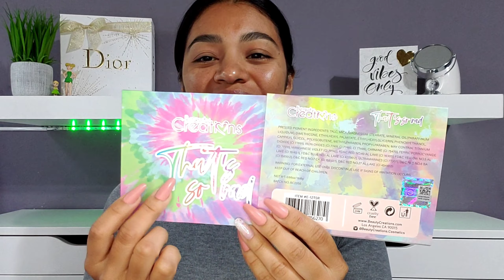That's so rad x @BeautyCreations Maquillaje con delineado 💜💙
Maquillaje con paleta that's so rad
maquillaje colorido con delineados

espero esten teniendo lindo día 😊

Paleta: That's  so rad @beautycreations.cosmetics
Rubor : Choose Beauty @beautycreations.cosmetics
Base: Super Stay de @maybelline
Contorno : cocoa contour @toofaced
Labial: velvet Stay stardum @beautycreations.cosmetics
Delineadores
@prolux :Electric Bold Liner (rosado)

@kleancolor: Along the lines (morado y azul)

@romanticbeautyusa : Brigth liquid liner (azul)